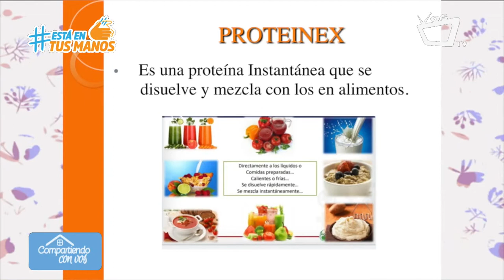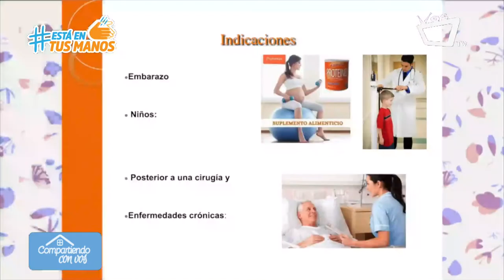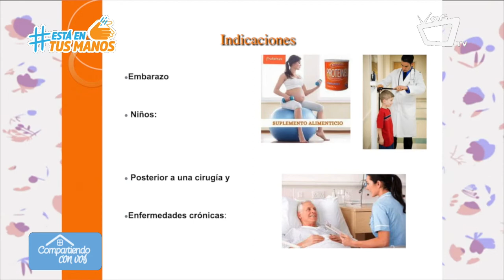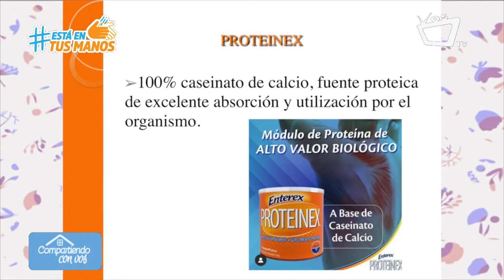Nutrición: Importancia de las proteínas ¿para qué sirven?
Proteinex es un concentrado instantáneo de proteína de alta calidad que mejora el estado nutricional.